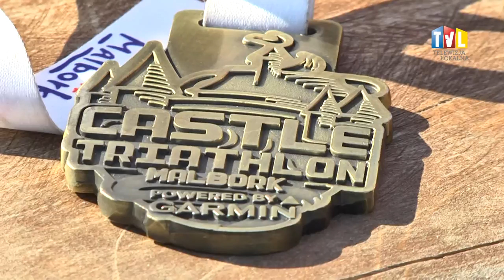OKO REPORTERA Z DN. 19 WRZEŚNIA 2014 - Kamil Zieliński